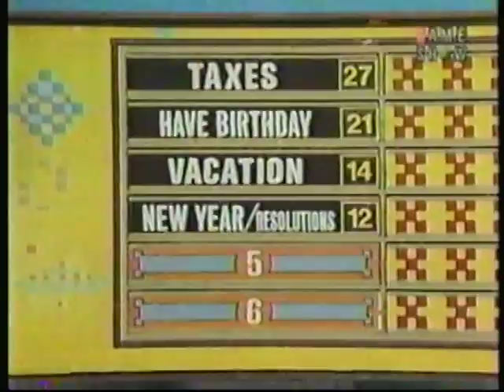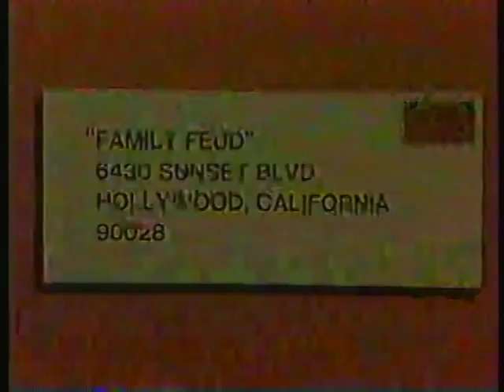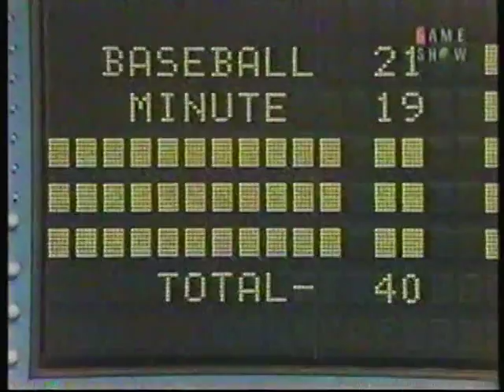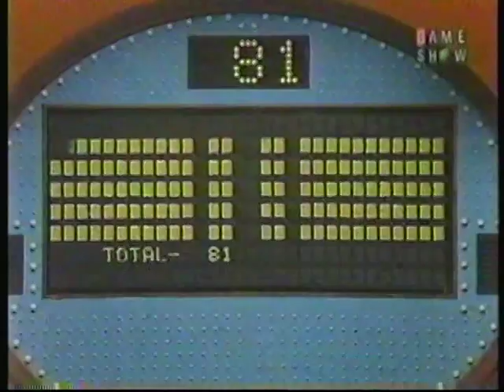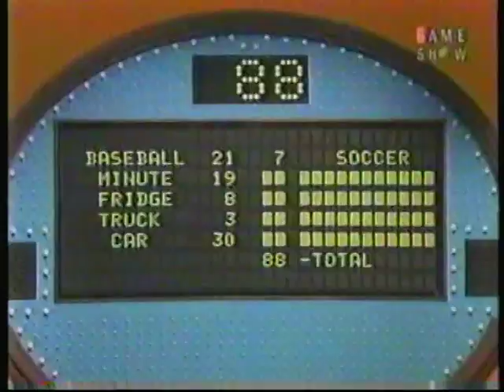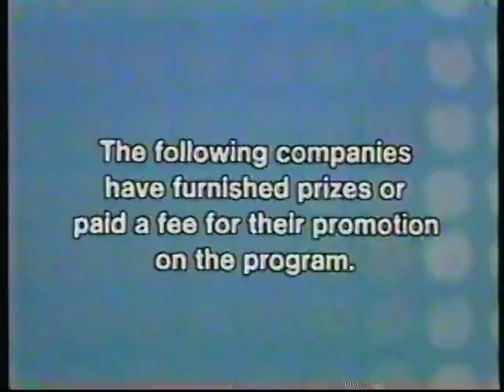Family Feud - Bath vs. Ohde (Sammy Davis, Jr. guests) (1979)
Sammy Davis, Jr. guest hosts a question on this 1979 episode of "Family Feud" with Richard Dawson.